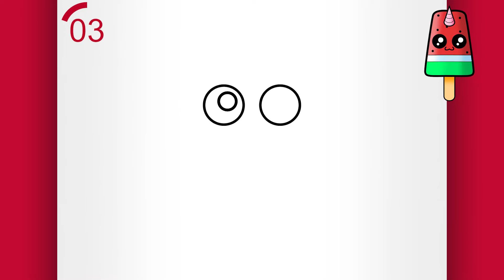(SØTE TEGNINGER) TEGNING EN ISPINNE - HVORDAN TEGNE EN ISPINNE (Tegne Videoer)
Vet du hvordan man tegner en ispinne? Så se denne videoen til slutten og se hvordan man tegner en ispinne, fordi i dag skal jeg lære dere hvordan man tegner en ispinne, for å vise at det å tegne kan være lett. Det å tegne en ispinne, er en lett sak. Tegn også en ispinne, og se hva du kan gjøre etter å ha sett på denne undervisningsvideoen om hvordan man tegner en søt ispinne! Denne steg for steg tegning opplæringen vil ikke mislykkes med å lære deg hvordan man tegner et søtt ispinne fjes steg for steg.

I tillegg til denne undervisningen som lærer deg hvordan man tegner en søt ispinne, har du mange andre undervisninger her på min kanal som lærer bort det å tegne søte ting (inkludert flere ispinne tegninger og andre lette søte tegninger). Steg for steg tegneundervisninger for nybegynnere vil definitivt ikke ende her.

Jeg er sikker på at det å tegne en ispinne er en lett sak med denne tegneundervisningen på hvordan man tegner en lett ispinne!